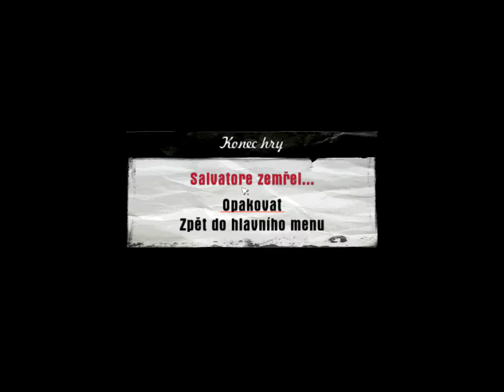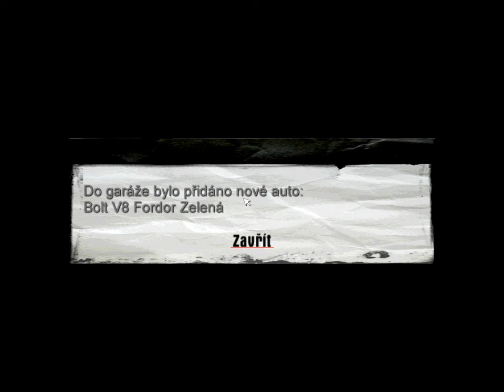Mafia1 #20 Návštěva v Lepší společnosti + sejf a Příjezd do Salieriho Baru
Dnes bez Intra a omlouvám se za časté bourání